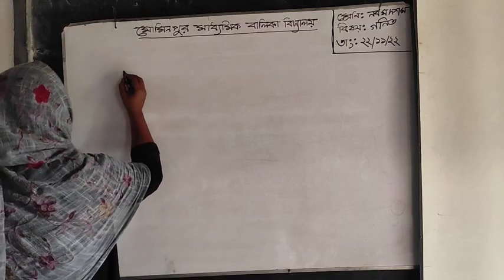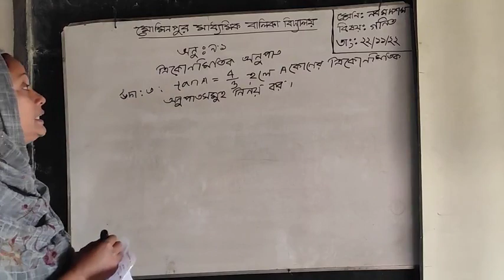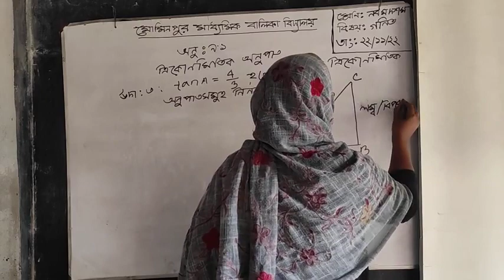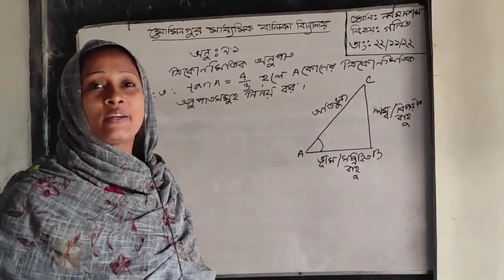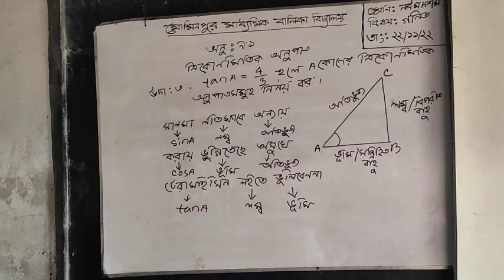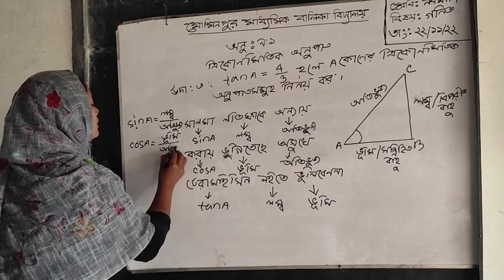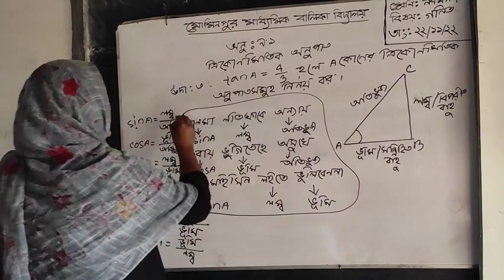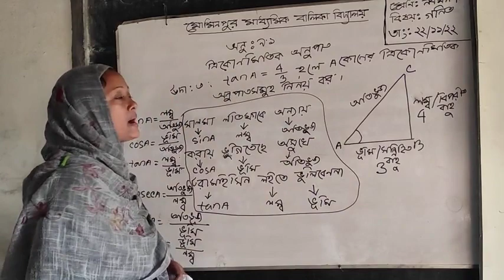Math_Trigonometry theory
Sathi Mam